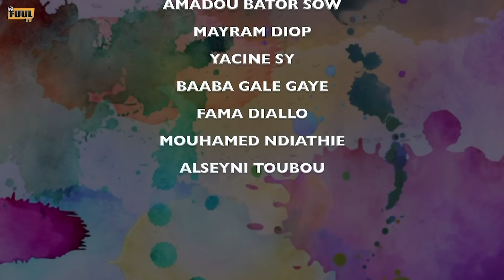ASSIMI FANTA ( épisode 11 ) poular et français